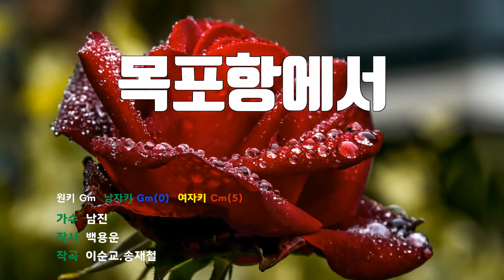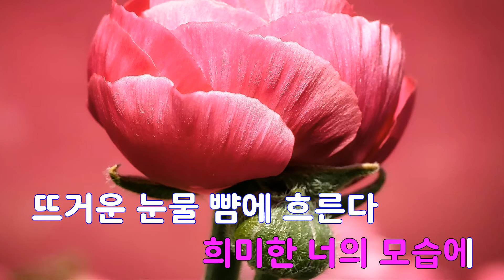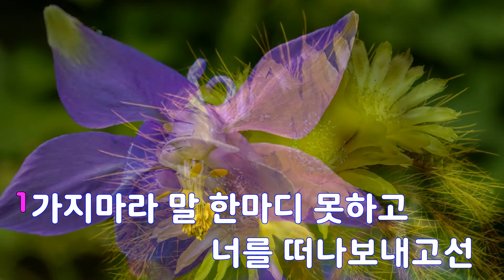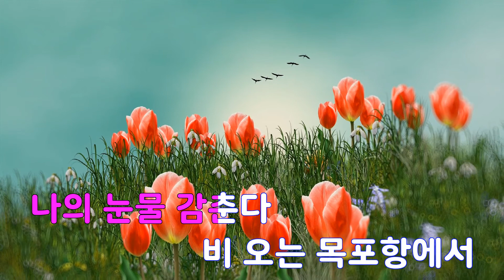[은성 반주기] 목포항에서 - 남진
목포항에서 - 남진
작사 ː 백용운, 작곡 ː 이순교.송재철